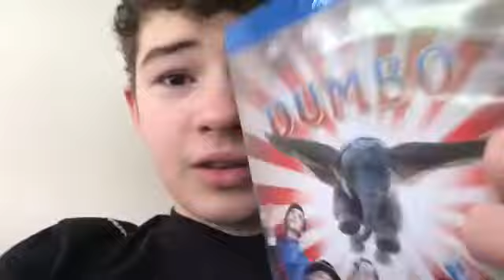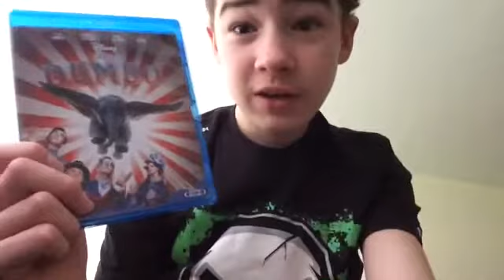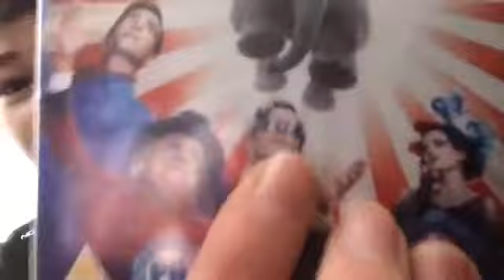Sabian’s Random Movie Reviews Ep9